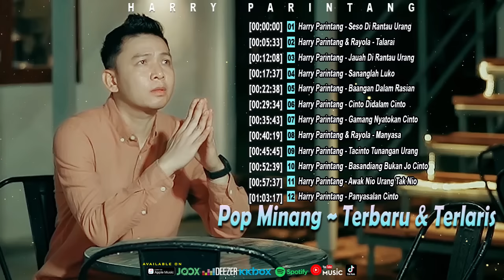Pop Minang ~ Terbaru & Terlaris - Harry Parintang [Official Compilation Video HD]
Pop Minang ~ Terbaru & Terlaris - Harry Parintang

0:00 Harry Parintang - Seso Di Rantau Urang
5:33 Harry Parintang & Rayola - Talarai
12:08 Harry Parintang - Jauah Di Rantau Urang
17:37 Harry Parintang - Sananglah Luko
22:38 Harry Parintang - Baangan Dalam Rasian
29:34 Harry Parintang - Cinto Didalam Cinto
35:43 Harry Parintang - Gamang Nyatokan Cinto
40:19 Harry Parintang & Rayola - Manyasa
45:45 Harry Parintang - Tacinto Tunangan Urang
52:39 Harry Parintang - Basandiang Bukan Jo Cinto
57:37 Harry Parintang - Awak Nio Urang Tak Nio
1:03:17 Harry Parintang - Panyasalan Cinto

Album : Pop Minang ~ Terbaru & Terlaris - Harry Parintang